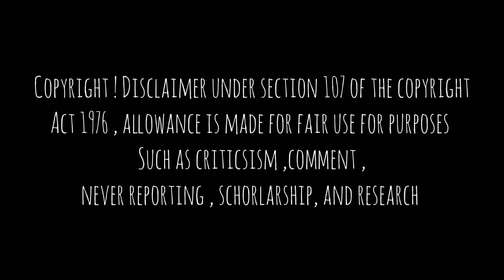Best Asmr Nutella Sandwiches Mukbang